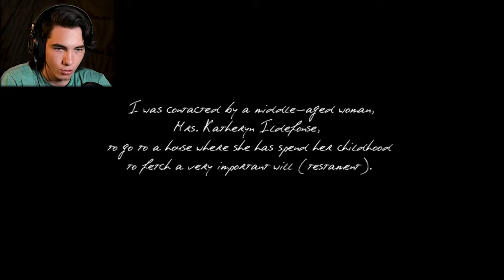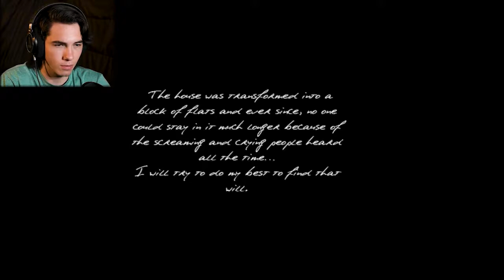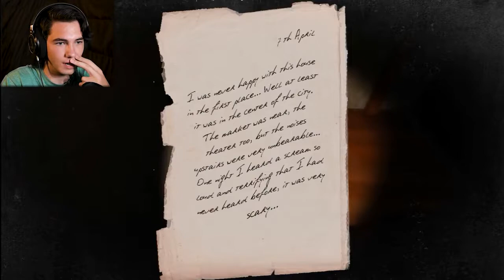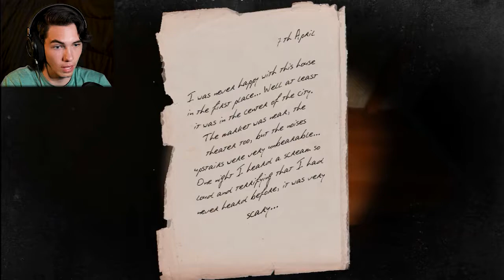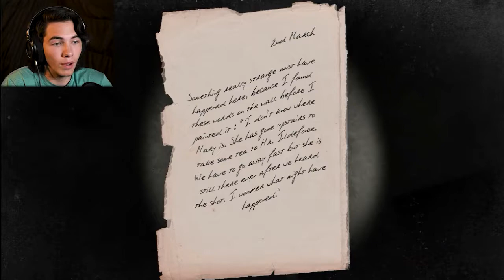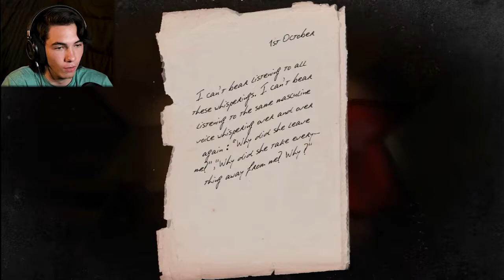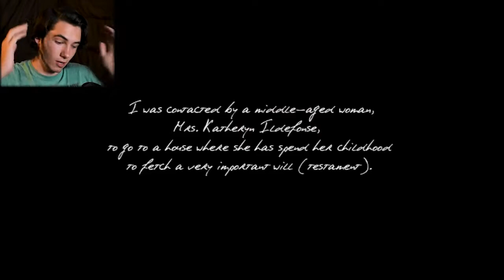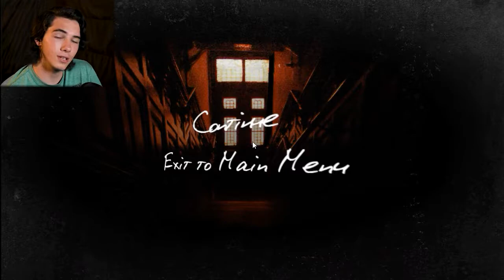DRIVEN INSANE | Ildefonse (complete)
►iFunny: ConCoClem2